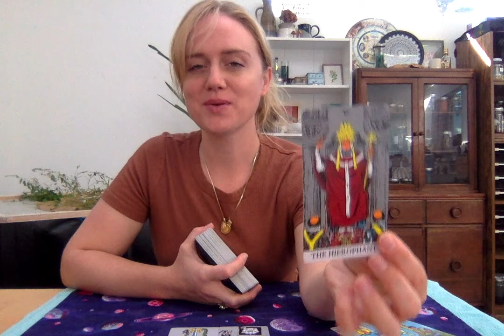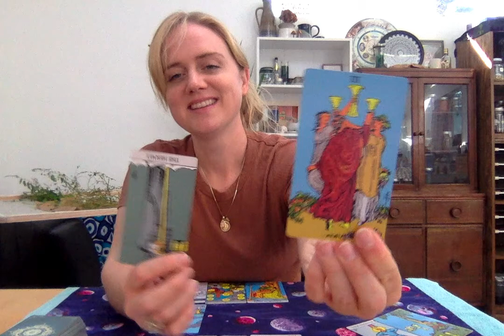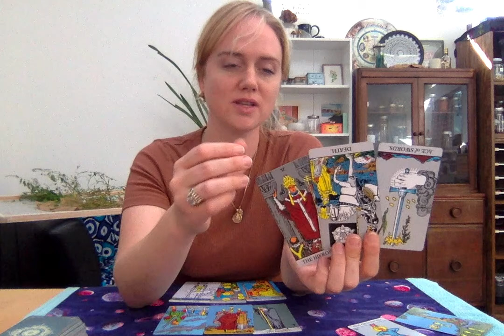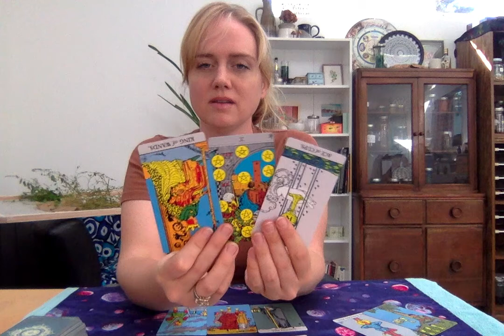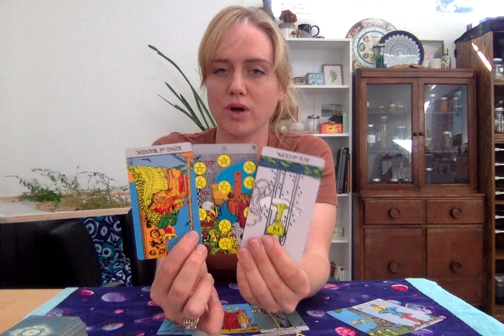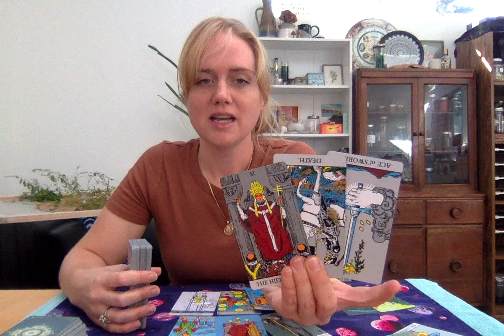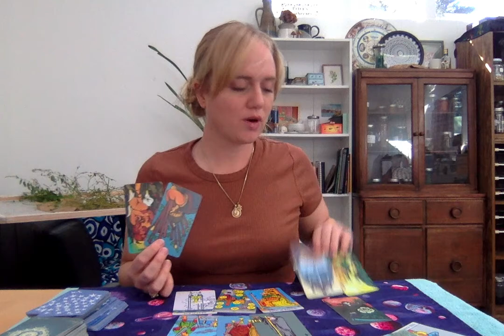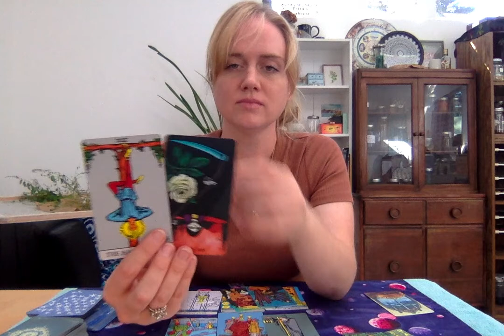AQUARIUS Tarot Reading - New love coming in... loosen your grip!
A general reading for the sign of Aquarius (Fixed Air)